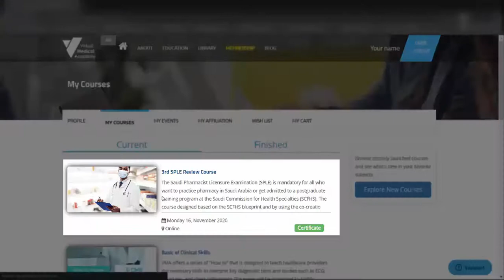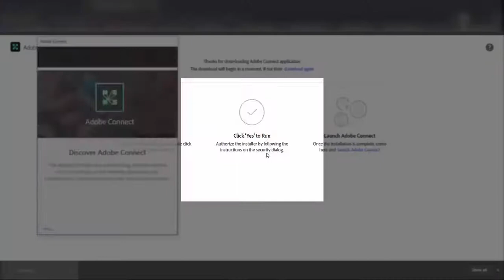طريقة الدخول عبر قاعة أدوبي كونكت و التعامل مع القاعة و تحميل التطبيق